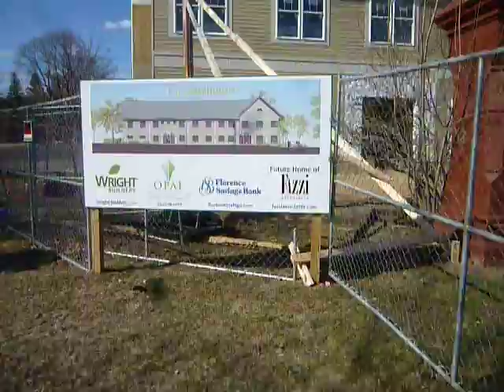Bus stop with a view follow-up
Progress in Noho?